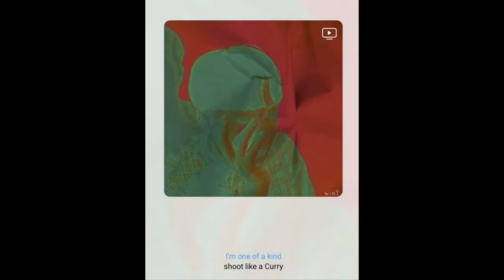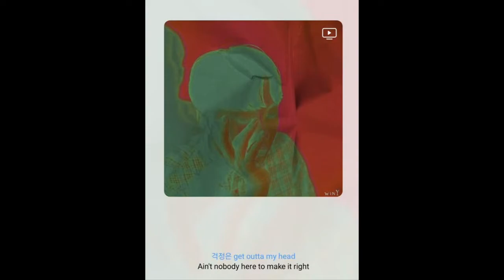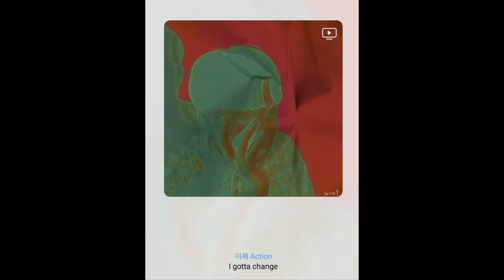D.PLUM (디플럼) MISE EN SCENE